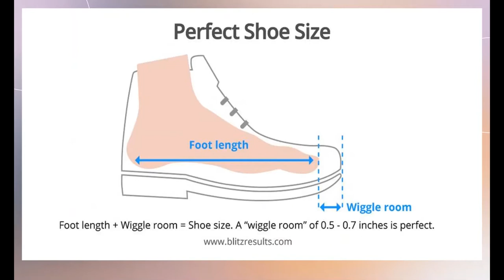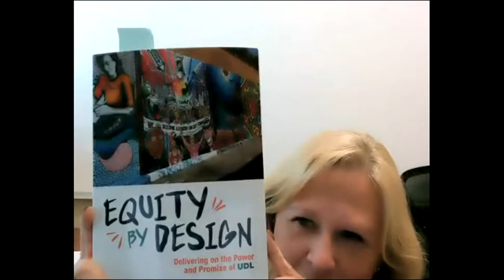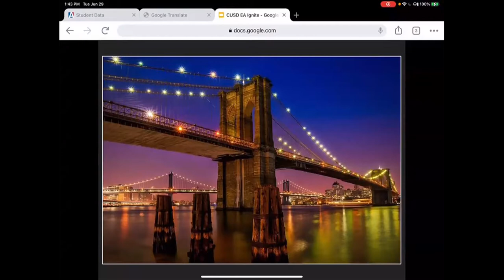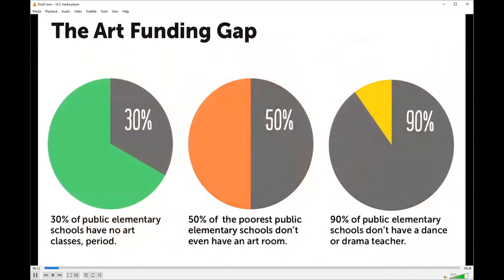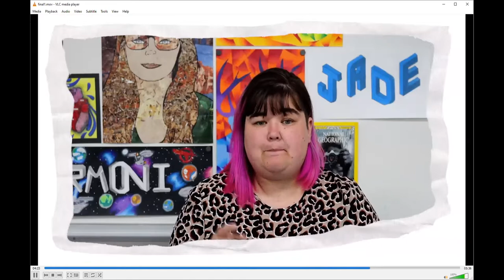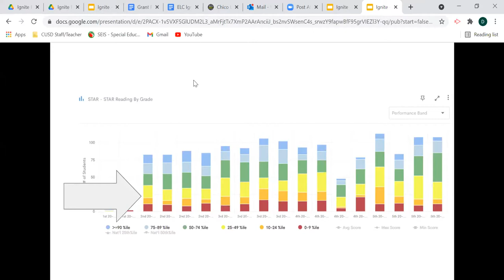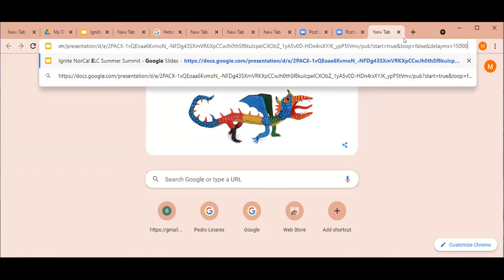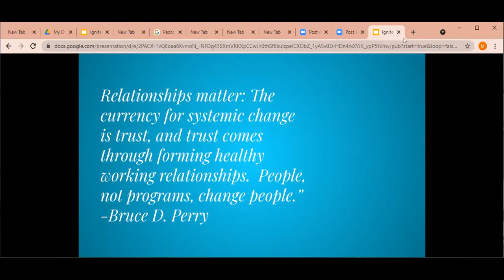Ignite Presentations Parts 4-6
.22 "If the Shoe Fits”, Glenn County Office of Education.
PoP: Culturally Responsive Environments for Diverse Student Communities

15.59 “Every Student Every Day”, Chico Unified SD.
PoP: Racial Equity in Education

33:30 “Visual Arts and SEL”, Butte County.
PoP: Integrating Visual Arts and SEL

47:28 “Strengthening Reading Intervention”, Shasta Elementary.
PoP: Reading Interventions

1:01:50 “Trust, Storytelling and Belonging”, Butte County Office of Education.
PoP: Developing Authentic Family Relationships